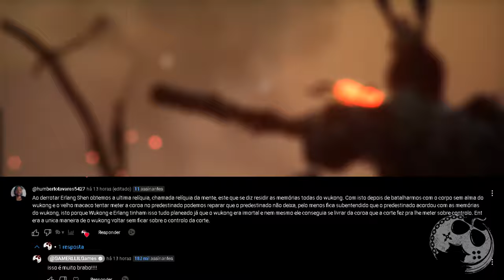BLACK MYTH: WUKONG - A VERDADE SOBRE WUKONG E DICA IMPORTANTE ANTES DO NG+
No vídeo de hoje quero comentar com vocês sobre Black Myth: Wukong, dica importante para seguir antes do NG+ e uma Teoria INSANA sobre o Final Verdadeiro!

Me Contate

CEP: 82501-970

Kallil Augusto

Hashtags